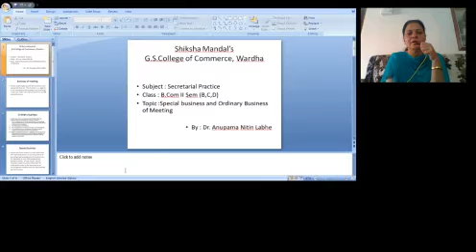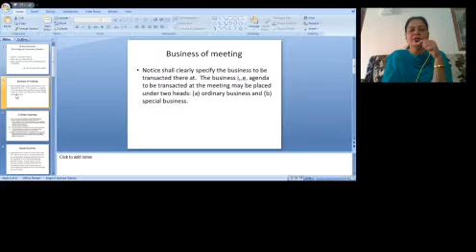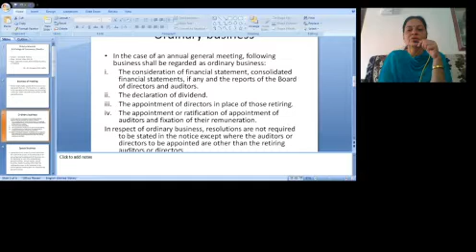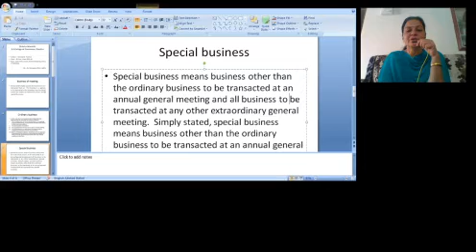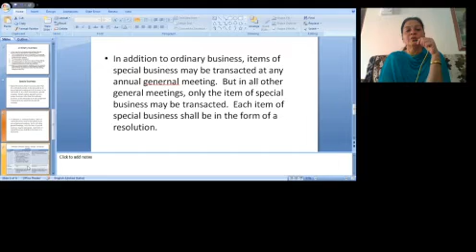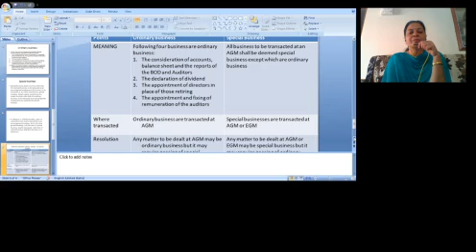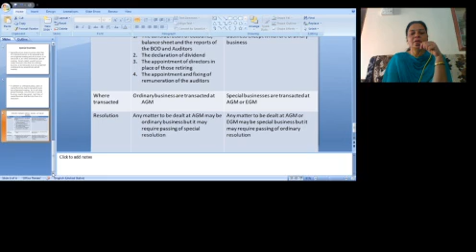B.Com Sem 2 - Secretarial Practice - Lecture 15